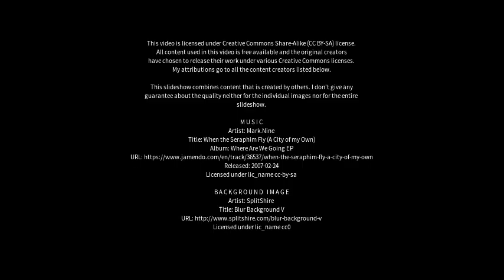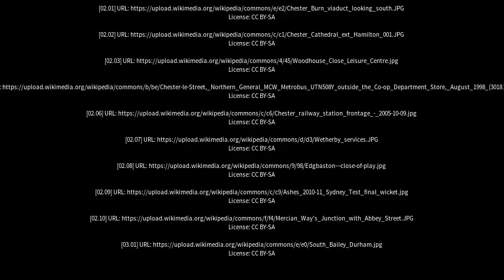Best places to visit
Best places to visit - Chester-le-Street (United Kingdom) Best places to visit - Slideshows from all over the world - City trips, nature pictures, etc.